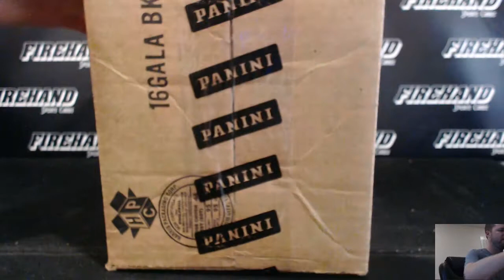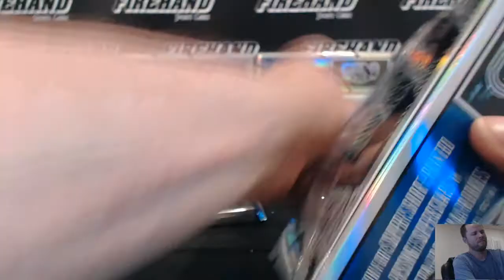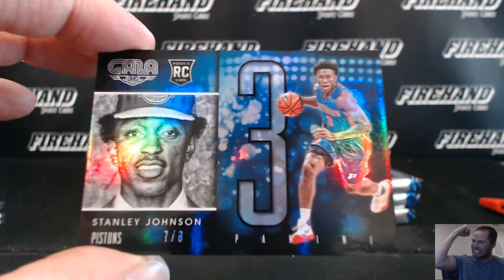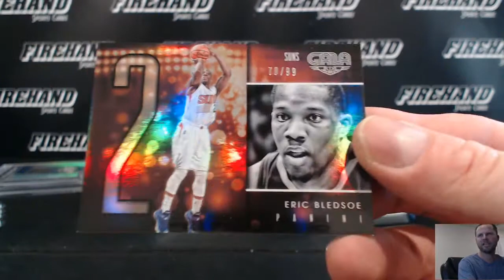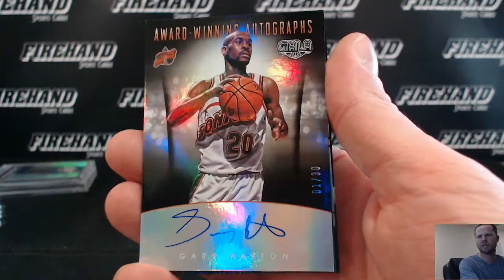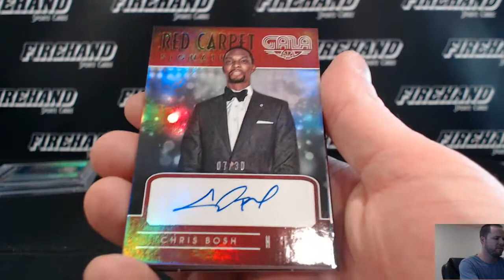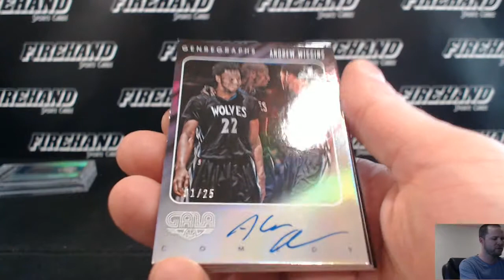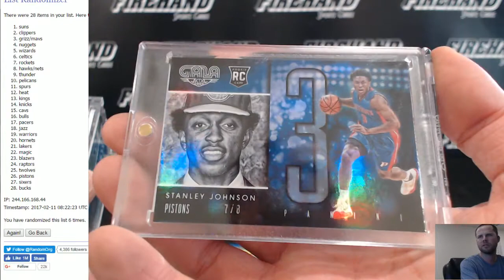2015-16 Panini Gala Basketball 8 Box Case Break Random Teams #5 ~ 2/10/17